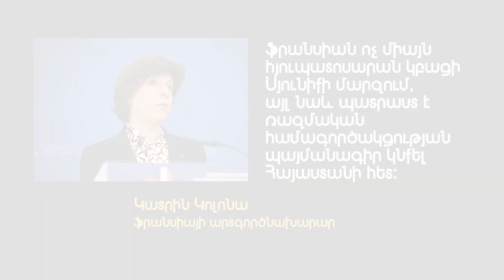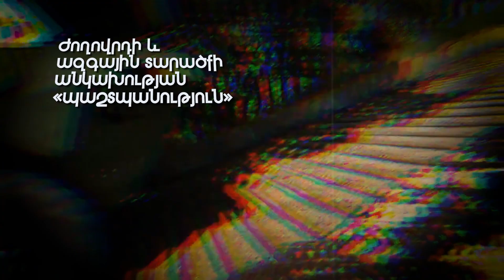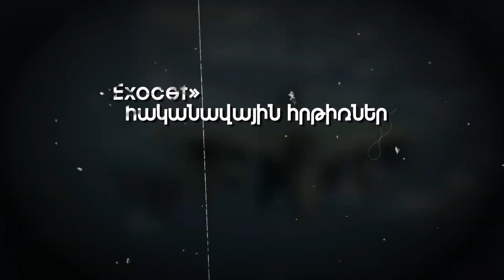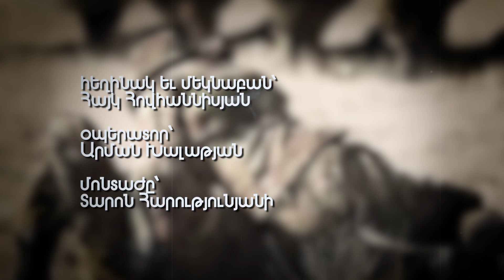Ֆրանսիական ռազմարդյունաբերություն. գլխավոր զինատեսակները